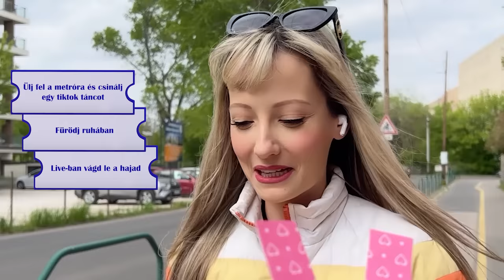TI irányítjátok a napomat! 24 ÓRÁIG